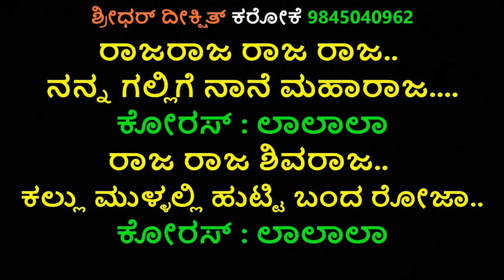ರಾಜ ರಾಜ ರಾಜ ರಾಜ ಕರೋಕೆ ರಾಜ ರಾಜ ಶಿವರಾಜ ಕರೋಕೆ ಚಂದ್ರೋದಯ 1999ಶಿವರಾಜಕುಮಾರ್,ರಮೇಶ್,ಪ್ರೇಮಾ ಕನ್ನಡ ಕರೋಕೆ